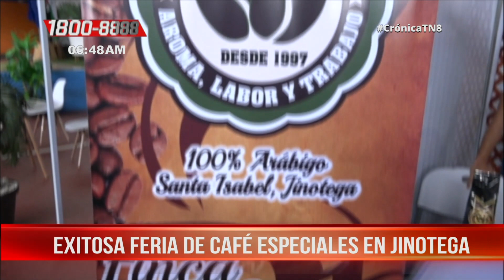Jinotega realiza exitosa feria de cafés especiales - Nicaragua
El Sistema de Producción, Consumo y Comercio en coordinación con la alcaldía municipal de Jinotega, efectuaron la feria de Cafés Especiales en saludo al 129 aniversario del departamento.

En esta feria participaron diversas cooperativas, emprendimientos para dar a conocer y exponer la calidad del café que cada uno de ellos ofrece al mercado nacional e internacional.

Rosalpina Pineda, vicealcaldesa de Jinotega, expresó "Como bien sabemos Jinotega es reconocida por su alta y excelente producción y calidad del café, ganadora en muchas ocasiones a la taza de excelencia, y el día de hoy bajo un esfuerzo coordinado entre diversas instituciones, estamos desarrollando la primera feria de cafés especiales acá en la cancha del Parque Otto Casco".

"Tenemos desde el área de Insumos, gastronómica, equipos técnicos y artesanales de café, así como el área de producción de café, una gran variedad para que las familias vengan y puedan apreciar lo que en esta feria se ofrece", continuó Pineda.

Por su parte, Eduardo Altamirano, productor de café, expresó, "Esta feria me parece una excelente iniciativa por parte del Gobierno y el Ministerio de la Economía Familiar (MEFCCA), así mismo una buena oportunidad para nosotros las pequeñas cooperativas o emprendimientos de café nos demos a conocer ante la población y en otros lugares a través de los medios de comunicación, ha sido una bonita experiencia participar hoy acá, y gracias a Dios nos ha ido muy bien".

"En nuestra cooperativa creada gracias al apoyo incondicional de nuestro Gobierno a través del Ministerio de la Economía Familiar (MEFCCA) para dotarnos de equipos para la tostaduria nosotros logramos crear nuestra cooperativa y hoy en día producimos café de muy buena calidad para el consumo de la población, ya tenemos una marca registrada y también tenemos muy buenas ventas", concluyó Martin Herrera, productor de café.

El Gobierno central de Nicaragua continúa trabajando en el desarrollo y creación de diversos espacios para la promoción de los rubros más importantes de la economía del país, en esta ocasión del café en el departamento de Jinotega.